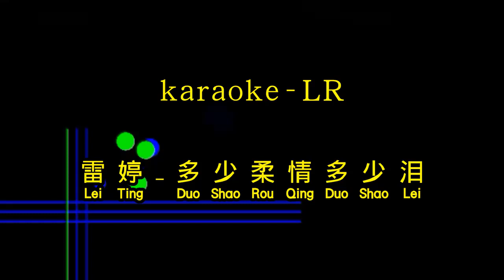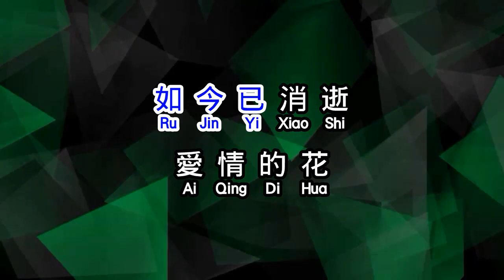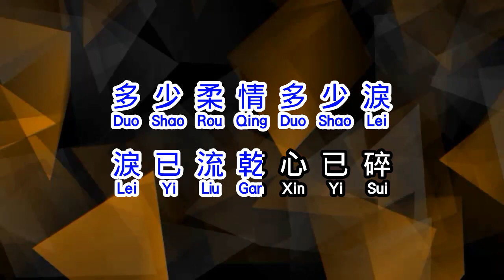雷婷 Lei Ting 多少柔情多少泪 duo shao rou qing duo shao lei